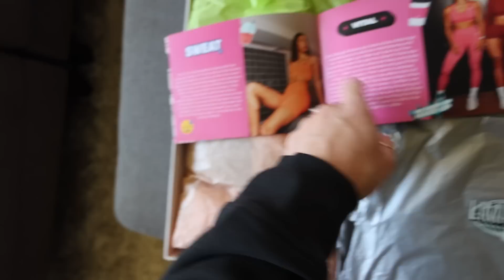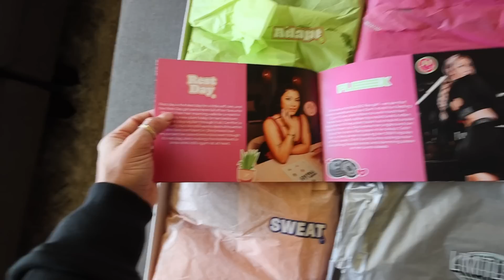WEEKLY VLOG #44 - A busy week in St George, UTAH ❤️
Hey guys! It has been a few weeks...
This is a long one but I hope you enjoy the weekly vlog nonetheless!!!

Amazon Storefront